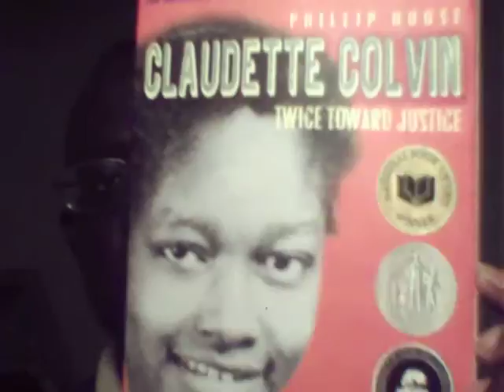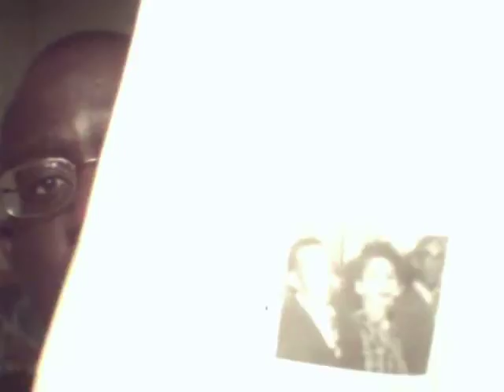Claudette Colvin-Before Rosa Parks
Author and historian Damon L. Fordham speaks on Claudette Colvin who actually refused to give up her seat in Montgomery, Alabama several months before Rosa Parks, and why her story was not widely told. PhilIp Hoose also told her story in the book "Claudette Colvin-Twice Toward Justice."  Filmed in Mt. Pleasant, SC on November 30, 2015. Mr. Fordham is also available for speaking engagements